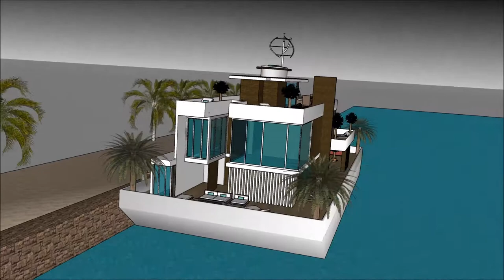konstriksyon konsepsyon konstriksyon sou dlo kay la d kay barcelone Achitèk architektonische beton e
The floating house villa houseboatzania launching an innovative high-end luxury yacht floating house villa mansion home design potentially as a display of exhibition of the konstriksyon konsepsyon konstriksyon sou dlo kay la d kay barcelone Achitèk architektonische beton e.

The collection of the Floating house villa houseboatzania concept of konstriksyon konsepsyon konstriksyon sou dlo kay la d kay barcelone Achitèk architektonische beton e consists of high luxury and architectural art pieces in minimalism combined with living on the waterfront of the harbour.

The floating house villa mansion yacht design has the basis to sustain living with high standards and contemporary structural design - konstriksyon konsepsyon konstriksyon sou dlo kay la d kay barcelone Achitèk architektonische beton e with numerous of prospects for excessive living and celebrating the desire of life worldwide: